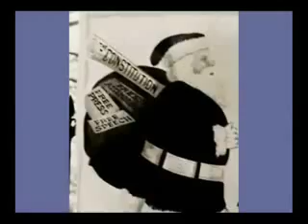THE FUTURE IS IN YOUR HANDS !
Let's make this planet a good place to live! - And, let's start right here in the good old USA.

A great song by The Sonics, recorded in 1966. It should have been a hit (especially at Halloween time). Too bad it wasn't. Also, before anyone asks, this song has nothing to do with the movie with the same name.